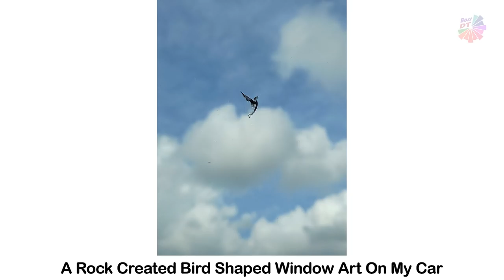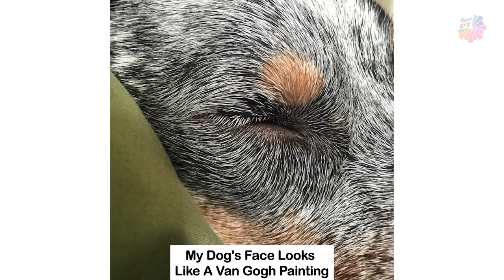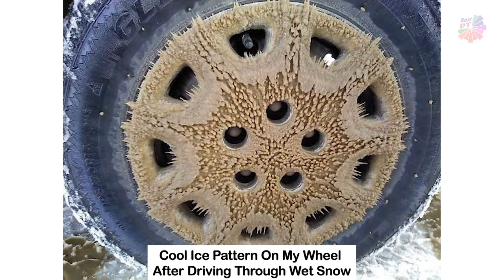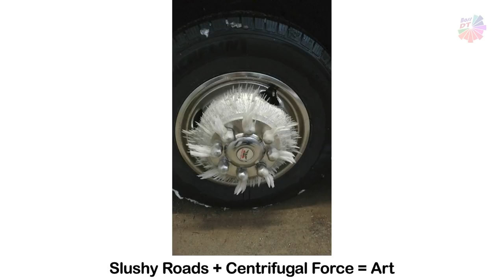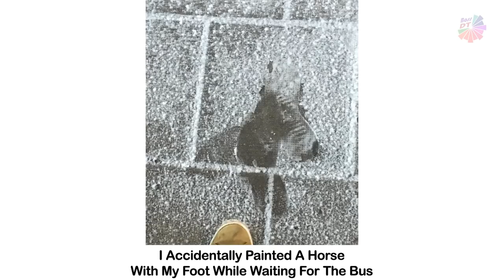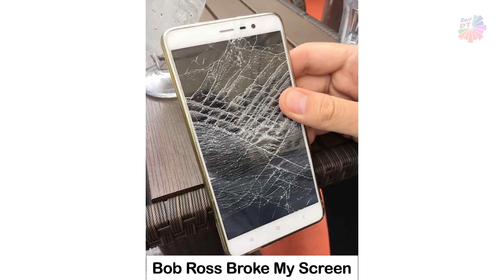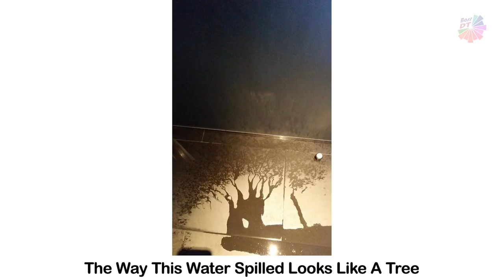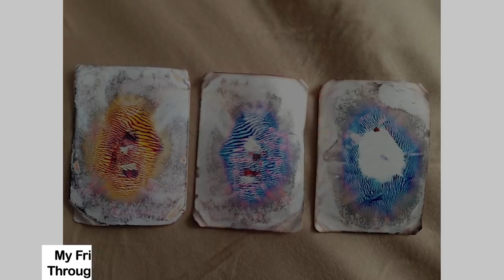When Accidental Art Is Better Than Your Actual Art